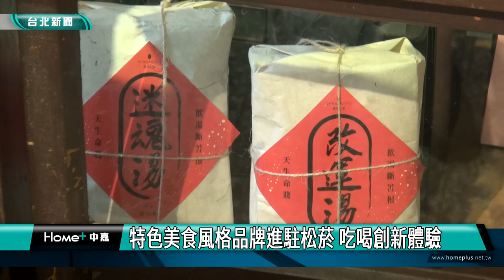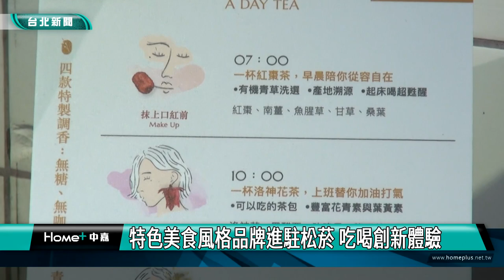台北|美食|推薦|特色美食風格品牌進駐松菸 吃喝創新體驗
特色美食風格品牌進駐松菸 吃喝創新體驗

228連假，松山文創園區集結多檔精彩的IP展覽、手作活動及特色美食風格品牌，推薦豐富的吃喝玩逛文化走讀遊程，還有長期生活在園區生態池的的動物明星「松菸鴨」IP角色化身園區導遊和吉祥物，引導民眾走逛園區。

厚實飽滿的肉塊在煎盤上滋滋作響，搭配清爽的蔬菜和特製醬料，還有大眾喜愛的副餐，這是松山文創園區內的駐店漢堡餐車，從食材到包裝一一兼顧，讓民眾吃得好又能感受其中的細膩度。還有來自台東的紅烏龍茶，或是創新氮氣茶和茶香檳、清香回甘的青草茶、手搖飲等，都在松山文創等民眾來挖掘。

228連假4天，園區集結多檔精彩展覽、手作活動及特色美食，同時推出長期生活在園區生態池的動物明星「松菸鴨」，其IP角色「松鴨桑」化身成園區導遊和吉祥物，導引民眾到處認識。

園區從2017年起，連續六年榮登台北市觀光遊憩據點遊客人數冠軍，同時被網友與遊客Google評論稱讚匯聚文青與藝術性的觀光景點，歡迎民眾有空來走逛。